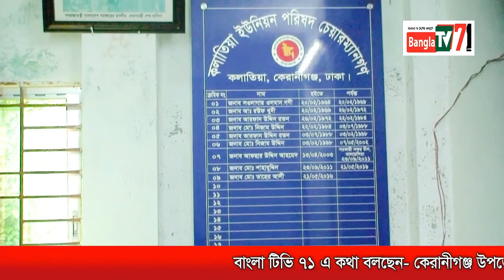বাংলাটিভি৭১: সম্মানিত চেয়ারম্যান তাহের আলী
বাংলা টিভি ৭১ এ কথা বলছেন- কেরানীগঞ্জ উপজেলার ২নং কলাতিয়া ইউনিয়ন পরিষদের সম্মানিত চেয়ারম্যান তাহের আলী ও অন্যান্য ইউপি সদস্যবৃন্দ। সাক্ষাতকার গ্রহণ করছেন, স্টাফ রিপোর্টার মনসুর রহমান পাশা। ক্যামেরায় ছিলেন রনি খন্দকার।